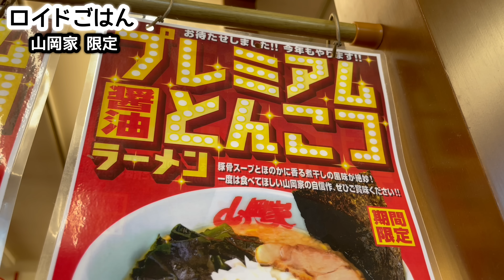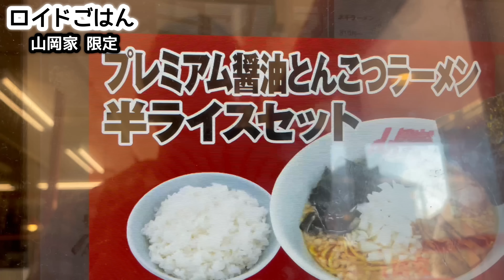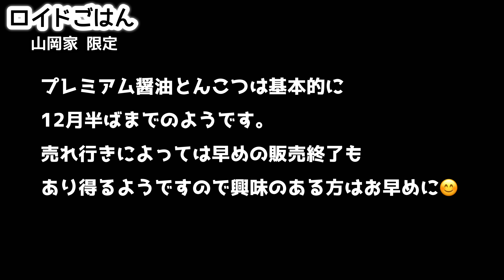【ラーメン山岡家】攻める期間限定メニューにズブズブハマる男/神奈川県平塚市/飯テロ/Ramen/Tonkotsu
企画力の凄まじい山岡家のプレミアム豚骨醤油ラーメンに激震！！